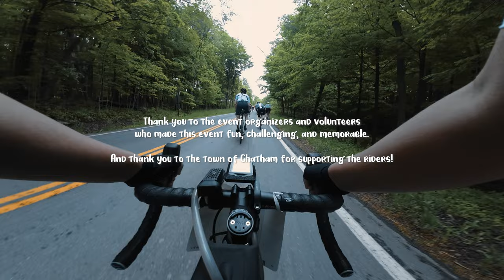Farmer's Daughter Gravel Grinder 2023 RECAP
The Farmer's Daughter Gravel Grinder was the first event we signed up for last year. Last year, we spent too much time in the aid stations and got caught in a thunderstorm at the end. This year, we were determined to finish with a better time. However, things didn't pan out for Joy. Here's how it went.

Bikes in this video:
Road bike: Men's/Women's Fezzari Empire SL Pro Race
Mountain bike: Marin Wildcat Trail 5, Grand Canyon by Canyon
Gravel bike: Lauf Anywhere
Indoor: Wahoo Kickr